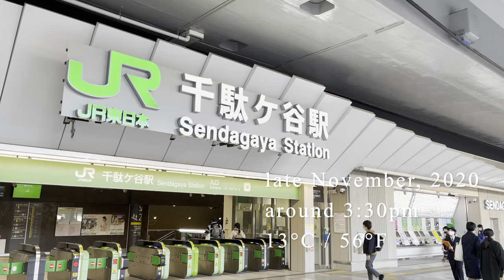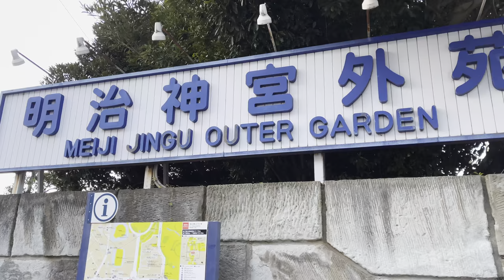🇯🇵🍁Tokyo Autumn Walk - Jingu Gaien Ginkgo Avenue | いちょう並木 -【4K 60fps】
A walk in Tokyo, Japan.

【Photographer】
Yuta YAMAMOTO

【Locations】
00:00 Preview

00:24 Starting Point

00:32 Sendagaya Station / 千駄ヶ谷駅

00:45 Sendagaya District / 千駄ヶ谷

01:01 Tokyo Metropolitan Gymnasium / 東京体育館

04:53 New National Stadium / 新国立競技場

06:26 National Stadium Station / 国立競技場駅

12:37 Meiji Jingu Gaien / 明治神宮外苑

22:08 Jingu Gaien Ginkgo Avenue / いちょう並木

Mainly Europe and America
Specialized in New York, United States
Mainly Paris
Driving around the world
Mainly Europe
Around the world
Specialized in Tokyo, Japan
Specialized in Seoul, South Korea